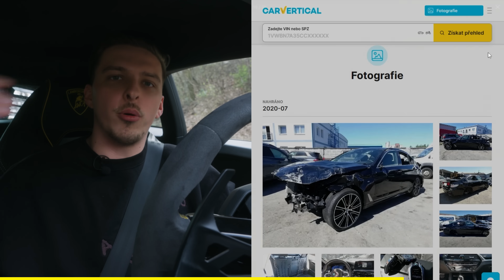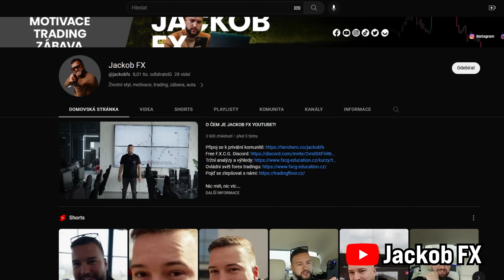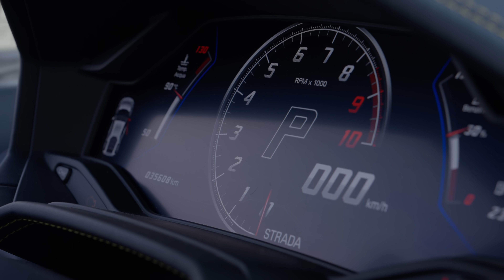MAJITEL CHTĚL, ABYCH SPÁLIL GUMY 😂 | Lamborghini Huracan Evo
Získejte 20% slevu na carVertical s kódem "MENTLIVE" nebo přes následující odkaz